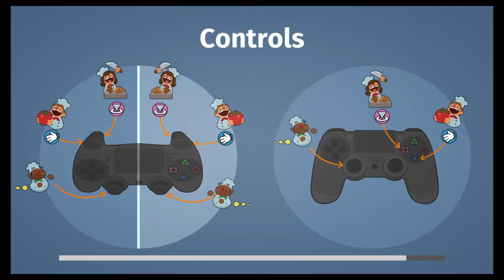Level 3-4 3 Star Trophy Guide - Overcooked - ft. Shadow Slickette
Be careful not to fall...it's slippery!